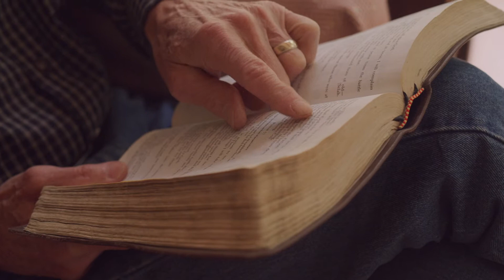Coach T's Story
"With all the things I've seen and places I've been, without Christ in your life, it would be impossible to forgive and to live a productive life."

Greg "Coach T" Thomas opened up about his experiences of racism and racial tension with his father-in-law for our Impossible series in Fall 2020

Join us for services on Sundays at 8:00, 9:35, or 11:15 am

Abundant Life exists to see lives changed by Jesus by being living proof of a loving God to a watching world.